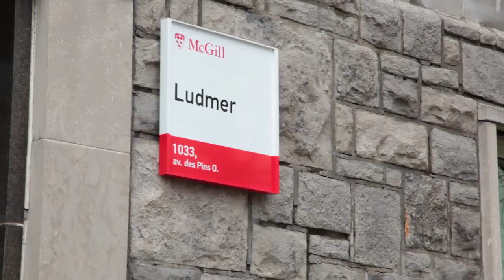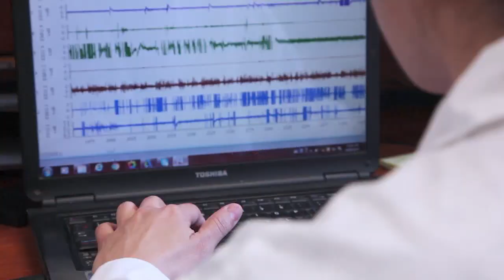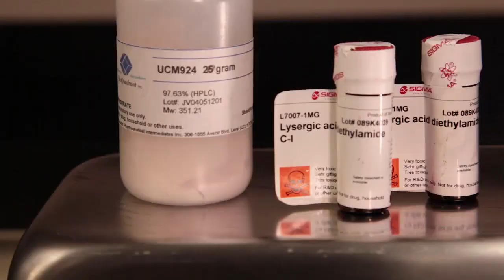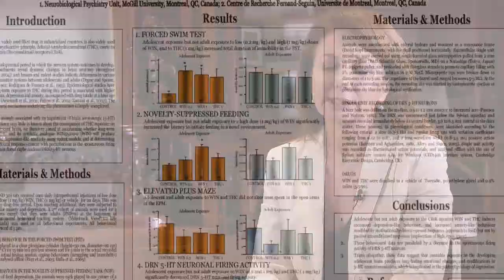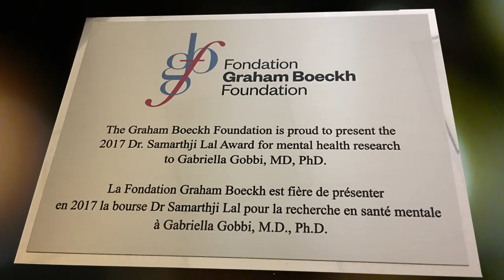Dr. Gabriella Gobbi, 2017 Recipient of the Dr. Samarthji Lal Award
The Graham Boeckh Foundation is thrilled to announce that the seventh annual Dr. Samarthji Lal award for mental health research has been awarded to Gabriella Gobbi MD, PhD.  Associate Professor Neurobiological Psychiatry Unit, Department of Psychiatry, McGill University & Staff Psychiatrist, Mood Disorder Clinic, MUHC, in Montreal, Quebec.